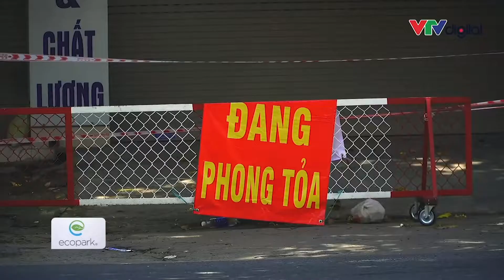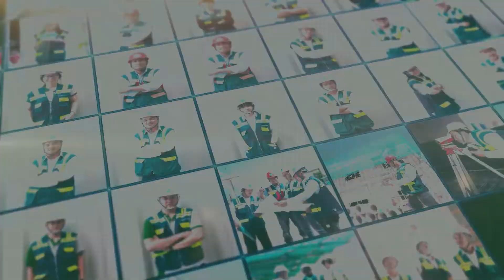GBplus | 2021 Year In Review: Một Năm Nhìn Lại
Trải qua một năm đầy biến động và đáng nhớ, hãy cùng nhau nhìn lại những dấu ấn quan trọng, những kỉ niệm của một hành trình đầy thử thách. Năm 2021 với tình hình chung của đất nước và khó khăn của ngành xây dựng, GBplus đã đón nhận những thử thách, thăng trầm và cả những sự thay đổi.
“Chính trực – Tôn trọng – Chuyên nghiệp – Đổi mới – Hiệu quả” - 5 giá trị cốt lõi là những thông điệp đồng hành và đề cao sức mạnh tập thể, duy trì sự kết nối giữa các thành viên với nhau tại GBplus đã đang và sẽ luôn được nhấn mạnh và truyền đạt đến mỗi CB-NV.
Cảm ơn tất cả các thành viên đã luôn đồng hành cùng GBplus ở mỗi chặng đường vừa qua. Chúng ta hãy luôn gắn bó và sát cánh cùng nhau để tiếp tục viết tiếp hành trình “We Are Green Building” nhé!